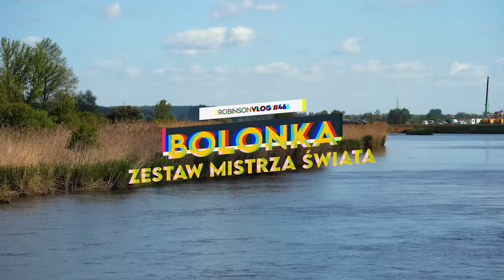Bolonka - zestaw aktualnego mistrza świata!🏆🏆 Łowienie w rzece (zanęta, miejsca)/ ROBINSONVLOG#46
Paweł Wlazło zabiera nas w kolejną podróż. Tym razem po rzece Pilicy, pokazując miejsca, w których powinniśmy szukać ryb wiosną i latem, jak również prezentując zestawy, na które łowi💪💪 Podczas naszej wędkarskiej przygody zaprezentowane zostaną dwa przykładowe zestawy, w tym jeden, aktualnego mistrza świata w wędkarstwie spławikowym - Gorana Radovic'a🏆🏆 Bolonka nie musi być trudna, a przy tym może dawać wędkującemu sporo frajdy, jak również wiele ryb. Zobaczcie jak poradził sobie Paweł, jaką taktykę zastosował. Zapraszamy na wędkarski powrót do korzeni - wiadro z zanętą, wędka i czy potrzeba czegoś więcej❓  :) :)
Ponadto na naszym kanale wędkarskim znajdziecie następujące cykle: